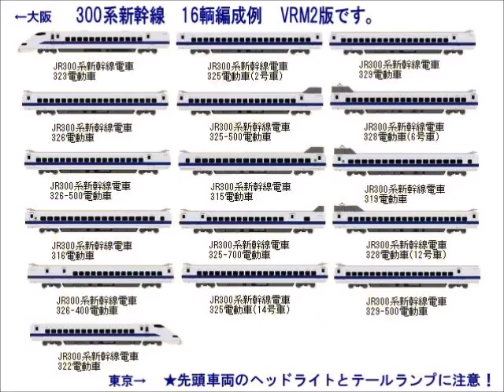新VRM3★リバーシ新幹線シリーズ5ー133ー300系のぞみVRM2版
リバーシブル貨物編成レイアウトからリバーシブル新幹線シリーズ133の　その5から　東海道新幹線300系のぞみ16両編成からVRM2版　1998年登場の車両から　一度在来線を貨物編成と一緒に走らせたかったので試してみました。